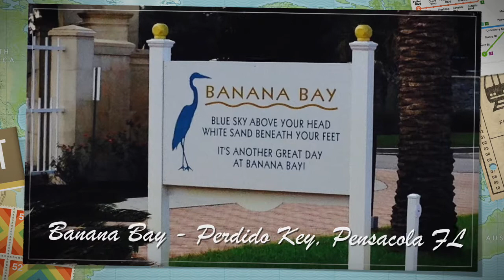Welcome to Banana Bay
Banana Bay on Perdido Key in Pensacola Florida.